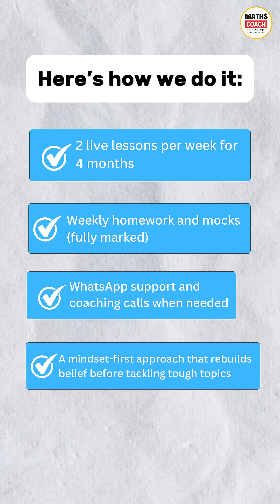This One Shift Took My Students From Hating Maths to Loving It...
🚨 One mindset shift can completely change how your child feels about maths.

I’m Kashim, a former Head of Maths with 18 years of experience.
I’ve worked with students who hated maths — and now? They engage, improve, and even enjoy it.

Inside my GCSE Maths Success Programme:
✅ Live lessons (2x/week for 4 months)
✅ Weekly homework + mocks with feedback
✅ WhatsApp support + confidence coaching
✅ Mindset-first approach that transforms results